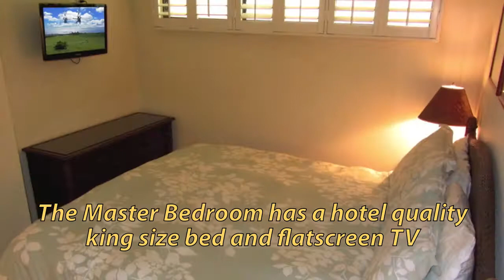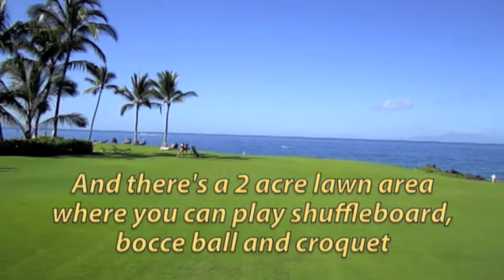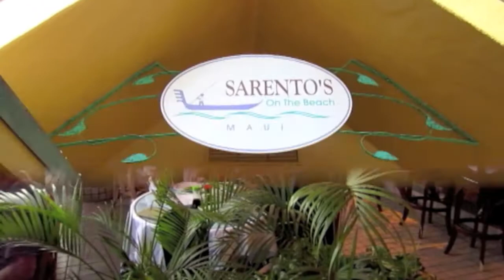Spectacular Maui Oceanfront Vacation Rental #206 at the Kihei Surfside Resort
This second floor, luxurious oceanfront condo at the Kihei Surfside Resort is located on the sought after ocean side of the elevator. It has a great ocean view from the kitchen, living room, dining area and lanai. It is a one bedroom, one bath unit (504 sq ft). It was completely remodeled and refurnished in October of 2008, and is great in every way! Our guests gave this unit a very high rating in 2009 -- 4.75 out of 5! It is a very popular unit that books up fast!

The entire unit has porcelain flooring. All the cabinetry, which is consistent throughout the unit, was custom made and imported from Canada. It is solid maple, and all counters and vanities are topped with a beautiful, golden colored granite. All lighting in all rooms is controlled by dimmer switches.

The gourmet kitchen is spectacular! It is fully equipped with stainless steel Professional Series appliances, including side by side fridge/freezer with water and ice, flat top stove with five burners and warming drawer, quiet dishwasher, multi function microwave oven, garbage disposer and a variety of small appliances including coffee maker, coffee grinder, four slice toaster, blender, crock pot, rice maker and hand mixer. There is also a large selection of higher end pots and pans, baking pans, spice rack and ample matching dishes, glasses and cutlery. The "corner sink design allows for maximum efficiency and working space. The island has a four foot eating ledge with two barstools.

The living room has a queen size sofa-bed with matching large comfy armchair with ottoman. There is also a large 37" flat screen LCD HD color TV, DVD player, a Teac sound system with IPOD Dock, and a multi speed ceiling fan.

The dining area has a round rattan glass table with 4 matching tropical armchairs.

The private lanai has a bistro table with two bistro chairs with padded seats -- a perfect place to enjoy your morning coffee or a romantic oceanfront dinner!

The entry hall is tiled, with a built in, granite topped buffet with cabinets and a desk area with free high speed internet and free long distance calling to the United States and Canada.

The bedroom has a Sealy Posturepedic pillow top King size bed, multi speed ceiling fan, Hawaiian style rattan furniture, plantation shutters, oversized closet, digital security safe and a wall mounted 32" flat screen LCD TV.

The bathroom has a full size, walk in shower with a Pulse shower spa system, including rain head, hand held wand/massager and six body sprays. There is an over height vanity with granite countertop and Kohler toilet.

The unit is fully equipped with, fresh linen and towels, iron/ironing board, hairdryer and beach gear that includes folding chairs, Egyptian cotton towels, umbrella, boogie boards, snorkel gear and cooler.